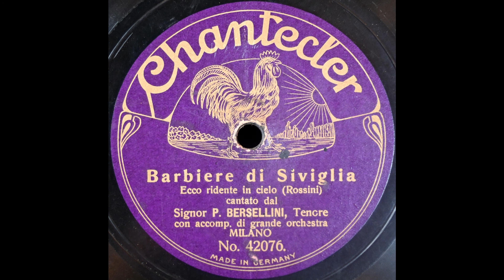Ecco ridente in cielo (Pietro Bersellini)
Pietro Bersellini sings "Ecco ridente in cielo" from "Il barbiere di Siviglia" on Chantecler 42076, from a Beka master, recorded around 1910.